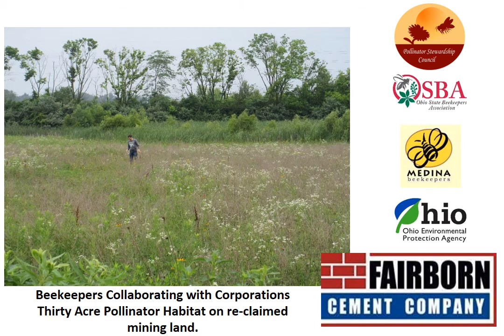Fairborn Cement habitat June 21, 2018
Listen to the sound of this 30 acre pollinator habitat in southwest Ohio on reclaimed mining land. University research students conducted a survey of bumble bees and the plants on which they were feeding June 21, 2018.